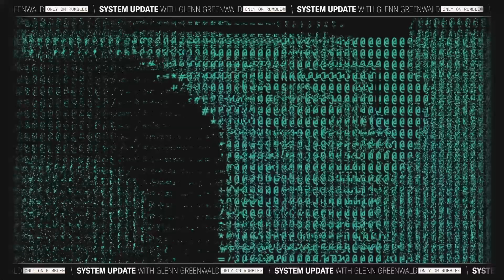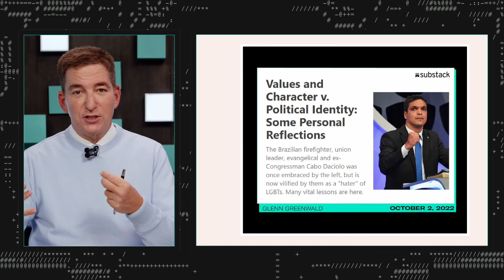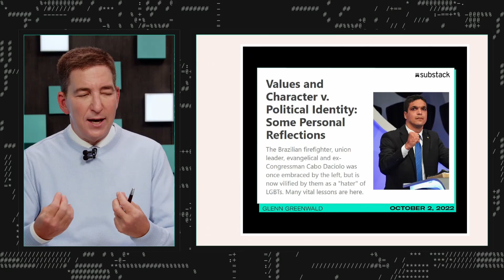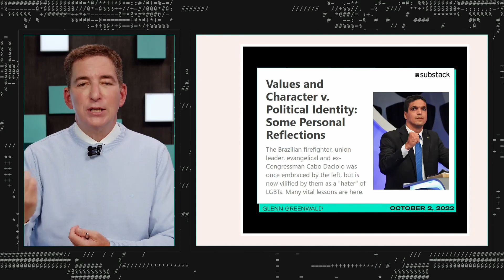How Political Divisions Obscure Our Common Humanity | SYSTEM UPDATE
This is a clip from our show SYSTEM UPDATE, now airing every weeknight at 7pm ET on Rumble.